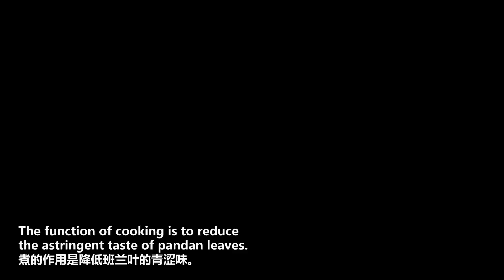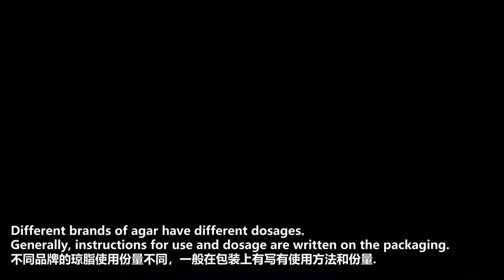【cc】Pandan Jelly & Coconut Milk / Simple Recipe / 班兰椰汁凉粉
1.Tap the three-dot or gear wheel in the upper right corner.
2.Tap the [CC] icon.

四人份量 / For four people:
食材 / Ingredients:
班兰叶 80克 / Pandan leaves 80g/ Feuilles de Pandan 80g
清水 1000毫升(1000克) / Water 1000ml  / Eau 1000ml
白糖 30克 / Sugar 30g / Sucre 30g
小苏打 1/2茶匙 / Baking soda 1/2Tsp / Bicarbonate de soude 1/2Tsp
寒天粉(琼脂粉，洋菜粉) 2茶匙 / Agar powder 2Tsp / Agar en poudre 2Tsp

芒果 / Mango / Mangue

椰汁 / Coconut milk / Lait de coco

枫糖浆(或蜂蜜) / Maple syrup (or honey) / Sirop d'érable (ou miel)